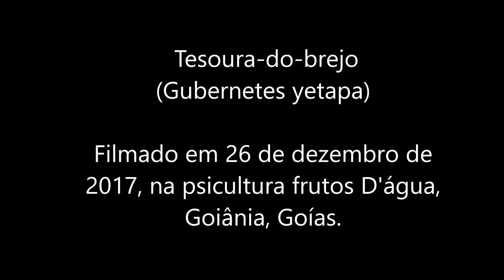Video 74 - Gubernetes yetapa, tesoura-do-brejo, Streamer-tailed Tyrant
Espécie  de plumagem peculiar possui a cauda alongada e bifurcada.   Possui um display bastante característico em que o casal vocaliza e movimenta ritmicamente o corpo abrindos suas asas e abanando sua cauda.

Vive geralmente em pares, associada às áreas alagadas ou brejosas. Ocorre na porção centro-sul do Brasil, entre Goiás e Rio Grande do Sul, alcançando Paraguai, Bolívia e Argentina.

Filmado em 26 de dezembro de 2017,  em área brejosa da piscicultura Frutos D'água, em Goiânia, Goiás.

Junto dos amigos Estevão Santos e André De Luca